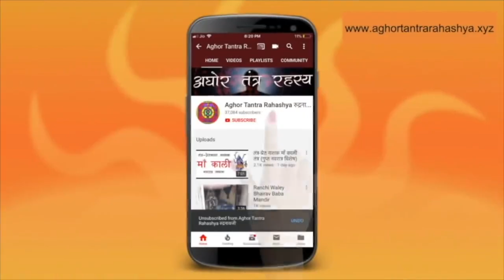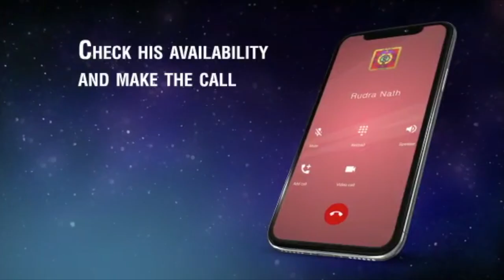जब पूर्व जन्म के ५ प्रेतों से हुआ मेरा सामना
जब आप पूर्व जन्म  को देखना चाहते हो, जब अपना अधिकार के परे जाते हो तो और भी आपके अधिकार क्षेत्र में प्रवेश कर जाते हैं।
Alakh Aadesh!